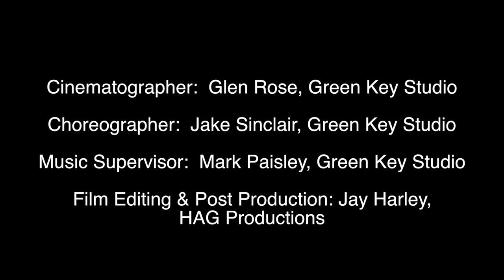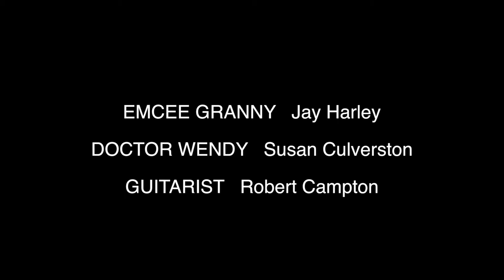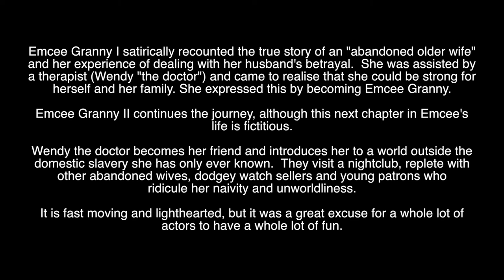EMCEE GRANNY II - Jay Harley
The journey continues ... Emcee Granny's new friendship with her therapist Doctor Wendy takes her out of her domestic slavery into an unfamiliar world where she encounters other abandoned wives, dodgey watch sellers and young nightclub patrons who ridicule her and take advantage of her naivity. Unlike Emcee Granny I, the storyline of EG II is fictitious. The rapping is equally as bad, but the fun is magnified.